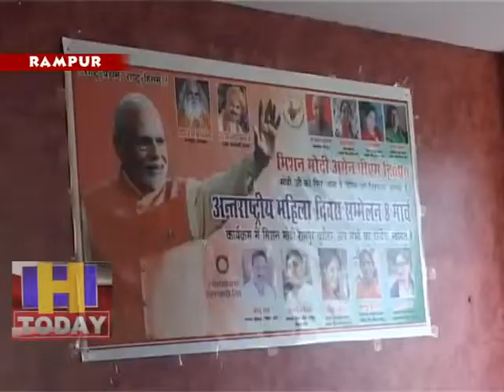महिला दिवस के दौरान रामपुर में महिलाओं को दी गई महिलाओं से जुडी सरकारी योजनाओं की जानकारी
अंतर्राष्ट्रीय महिला दिवस रामपुर और उसके आस पास धूम धाम से मनाया गया ।इस दौरान महिलाओ से जुडी सरकारी योजनाओ की भी जानकारी दी गई इस दौरान महिलाओ को प्रोत्साहित करने के लिए उन्हें सम्मानित भी किया गया